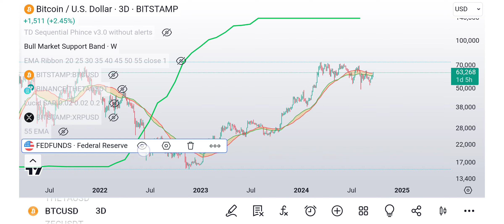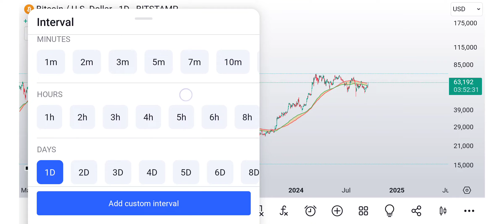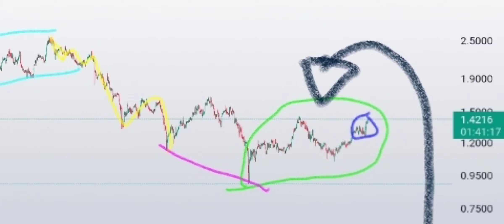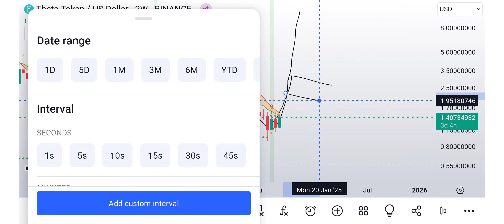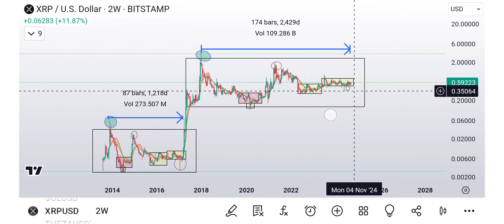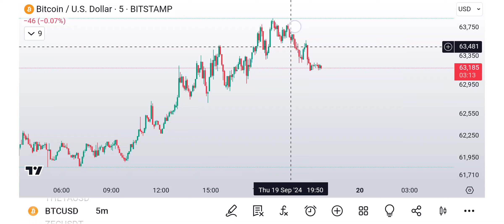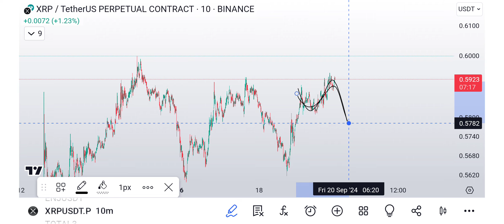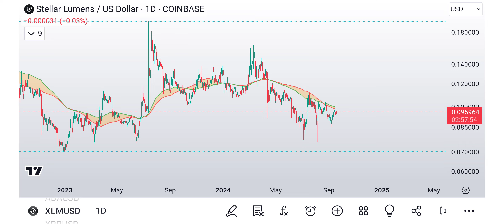10 Reasons why the Crypto bottom is likely in! bitcoin THETA XRP - MUST SEE / STRAP IN!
btc bitcoin xrp theta crypto MATIC SHIB tfuel icp vet crv fetch flow cfx imx+let's talk about ideas and what is happening! join me.

XRP
rMev2MaNsfPQPqW1QBN1mxjixg5k6gPSfL

BTC
bc1q7az9uqxyq5pla76hr58lzx0udzm6x4r7n2dk0j

THETA
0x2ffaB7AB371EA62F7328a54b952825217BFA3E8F